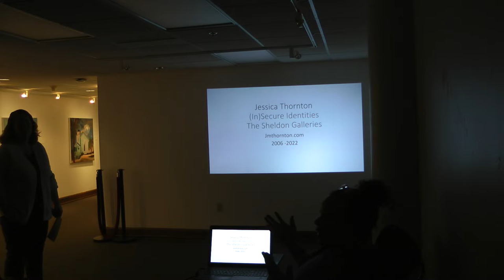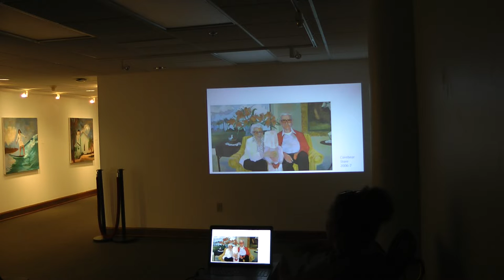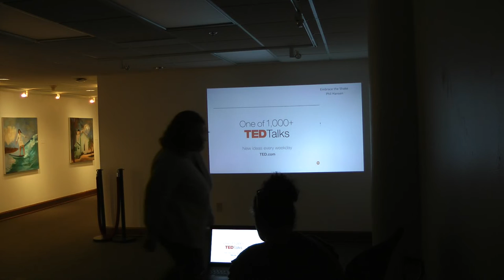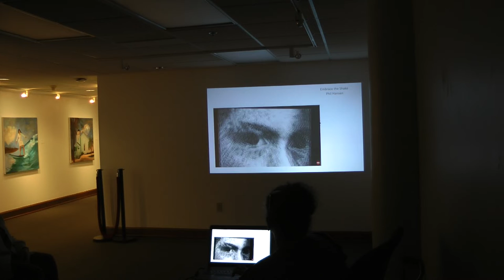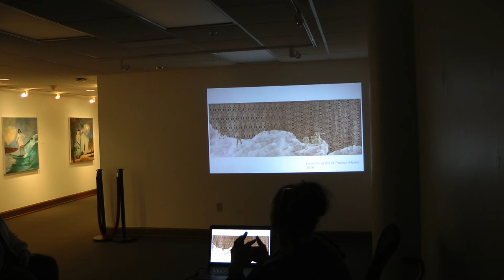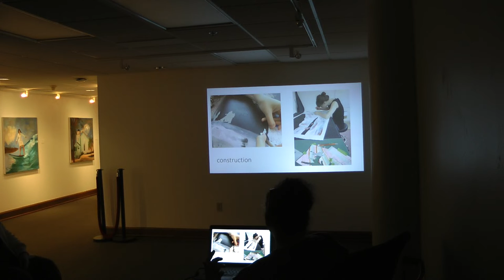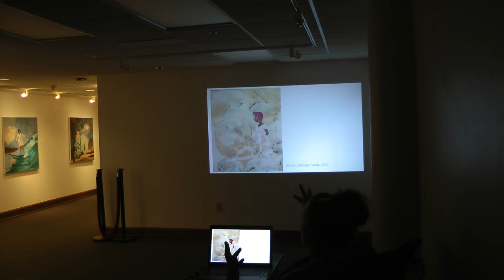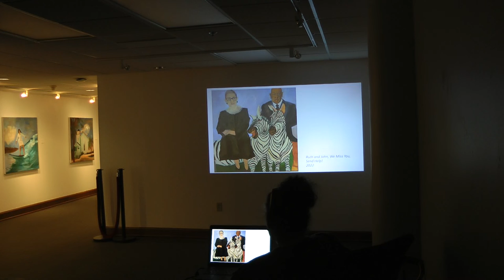Gallery Talk: Jessica Thornton, March 5, 2022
Artist Jessica Thornton speaks on her Sheldon Art Galleries exhibition, "(In)secure Identities."

Jessica Thornton’s recent paintings focus on the layered issues of race, privilege and hybridity. Influenced by her mixed-race identity, her work explores a conflict of lineage and perspective in an unidentified other space. These unclaimed worlds are an attempt to renegotiate aspects of ownership and what she sees as the “ethnic authentic.”